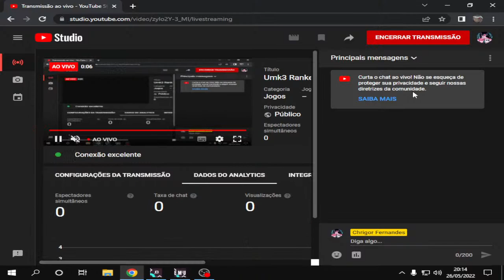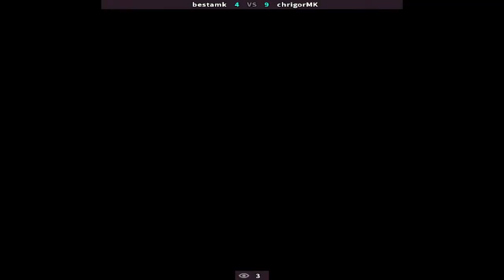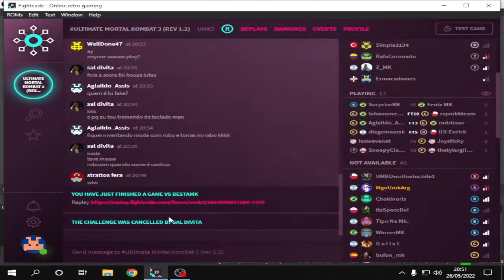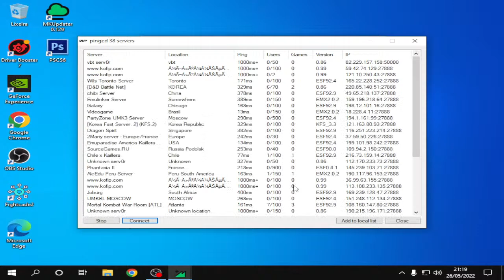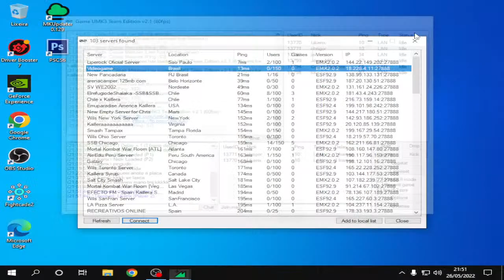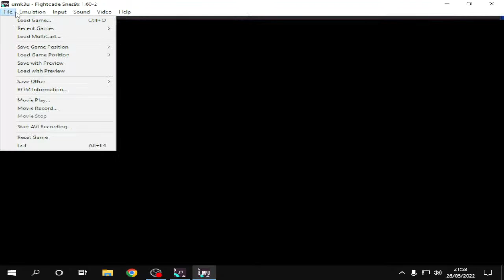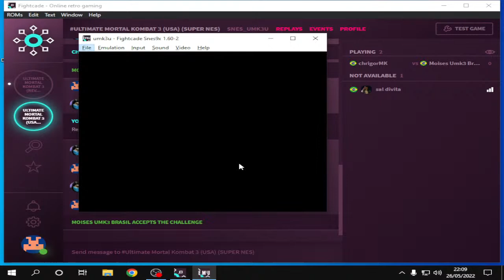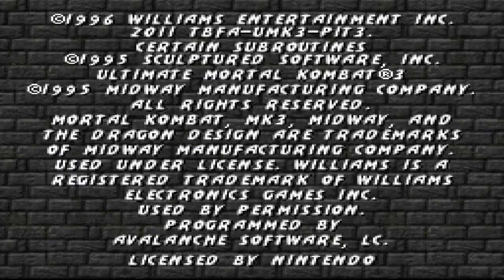Umk3 Ranked Matches